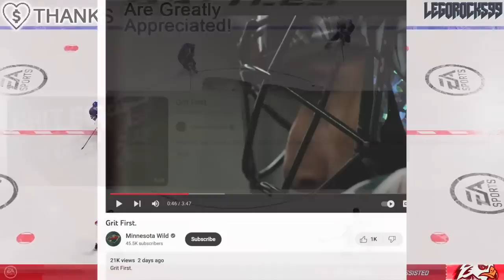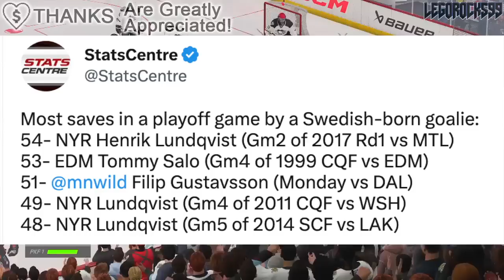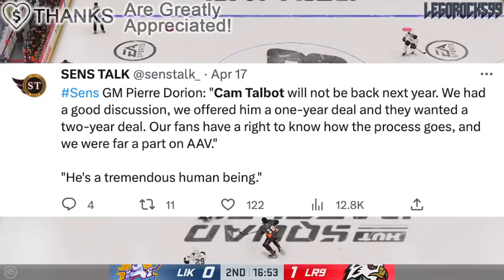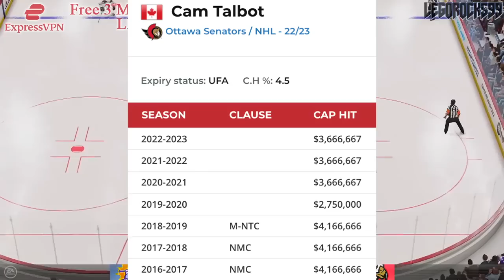OTTAWA: IT GOT WORSE (CAM TALBOT LEAVING, Minnesota Wild—Filip Gustavsson 2023 Stanley Cup Playoffs)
Today we're revisiting the Cam Talbot / Filip Gustavsson trade between the Minnesota Wild and Ottawa Senators from last year, and how things have seemingly gotten worse since the last time we'd talked about it.

The 2022 NHL Draft 1st Round went as follows:

1st) Montreal Canadiens, Juraj Slafkovsky
2nd) New Jersey Devils, Simon Nemec
3rd) Arizona Coyotes, Logan Cooley
4th) Seattle Kraken, Shane Wright
5th) Philadelphia Flyers, Cutter Gauthier
6th) Columbus Blue Jackets (from Chicago Blackhawks), David Jiricek
7th) Chicago Blackhawks (from Ottawa Senators), Kevin Korchinski
8th) Detroit Red Wings, Marco Kasper
9th) Buffalo Sabres, Matthew Savoie
10th) Anaheim Ducks, Pavel Mintyukov
11th) Arizona Coyotes (from San Jose Sharks), Conor Geekie
12th) Columbus Blue Jackets, Denton Mateychuk
13th) Chicago Blackhawks (from New York Islanders), Frank Nazar
14th) Winnipeg Jets, Rutger McGroarty
15th) Vancouver Canucks, Jonathan Lekkerimaki
16th) Buffalo Sabres (Vegas Golden Knights), Noah Ostlund
17th) Nashville Predators, Joakim Kemell
18th) Dallas Stars, Lian Bichsel
19th) Minnesota Wild (from LA Kings), Liam Ohgren
20th) Washington Capitals, Ivan Miroshnichenko
21st) Pittsburgh Penguins, Owen Pickering
22nd) Anaheim Ducks (from Boston Bruins), Nathan Gaucher
23rd) St. Louis Blues, Jimmy Snuggerud
24th) Minnesota Wild, Danila Yurov
25th) Chicago Blackhawks (from Toronto Maple Leafs), Sam Rinzel
26th) Montreal Canadiens (from Calgary Flames), Filip Mesar
27th) San Jose Sharks (from Carolina Hurricanes via Arizona Coyotes and Montreal Canadiens), Filip Bystedt
28th) Buffalo Sabres (from Florida Panthers), Jiri Kulich
29th) Arizona Coyotes (from Edmonton Oilers), Maveric Lamoureux
30th) Winnipeg Jets (from New York Rangers), Brad Lambert
31st) Tampa Bay Lightning, Isaac Howard
32nd) Edmonton Oilers (from Colorado Avalanche via Arizona Coyotes), Reid Schaefer